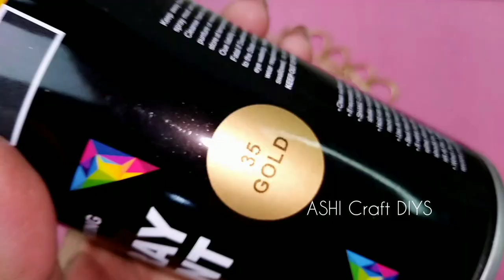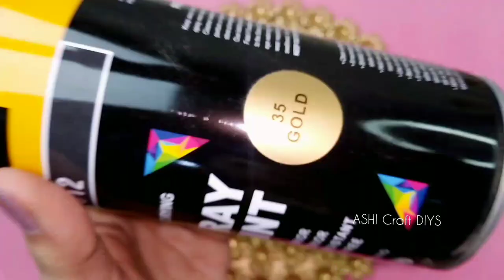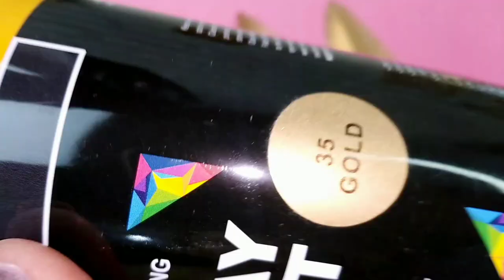Amazing Room Decor Ideas | Mirror Decor At Home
Amazing Room Decor Ideas | Mirror Decor At Home ‎@ASHI Craft DIYS

This Video shows Mirror Decor At home With Hotglue pearl & flowers